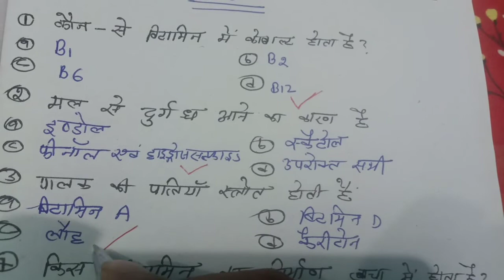AU Entrance Exam 2021 // AU Entrance Exam BSC Biology Most important question //BSC Biology Entrance